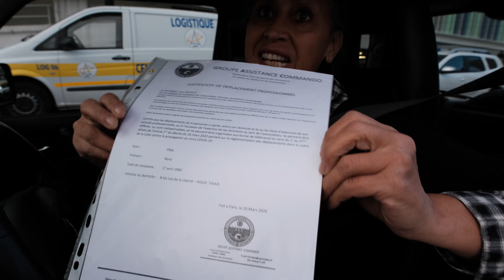COVID-19 Soutien des ambulanciers au personnel soignant / Créteil (94) - France 16 avril 2020